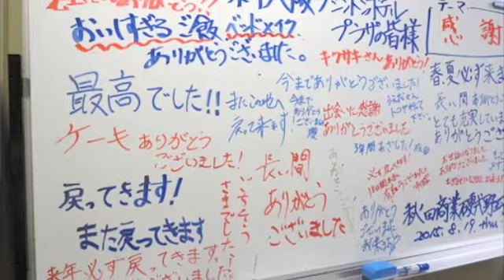さすが秋田県人！甲子園球児たちの嬉しい置き土産に従業員もにっこり♪キレイな字で寄せ書きボード。秋田商野球部 ニュース 芸能 NEWS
衝撃！

「３年間あざした！　成田」「必ず戻ってきます！」。今夏の甲子園で８強入りを果たした秋田商の選手らが、宿舎への感謝を寄せ書きしたホワイトボードの写真が話題になっている。

秋田商が宿舎の新大阪ワシントンホテルプラザ（大阪市淀川区）をチェックアウトしたのは、１８日午後１時ごろ。ホテル従業員で、秋田代表校のサポートを６年前から担当している菊崎祐昌さん（４０）は見送りを終え、秋田商の選手らが宿泊していた階の片付けに取りかかろうとすると、エレベーターホール近くにおかれていたホワイトボードに、寄せ書きがされているのに気がついた。「びっくりしました。こんなこと初めてだったので」。

　菊崎さんらの従業員は朝も夜も食事の席にいて、選手たちに声をかけた。時には、ホテルで働いているお笑い芸人と選手らがコントを披露したこともあった。

　秋田商は１日に関西入りして以来、ホワイトボードに一日の予定、持ち物などの連絡事項、「最後まで全力プレー」といったテーマ（目標）を書き込んだり、選手が載っている新聞を貼ったりしていた。